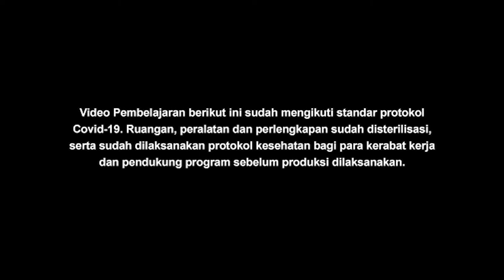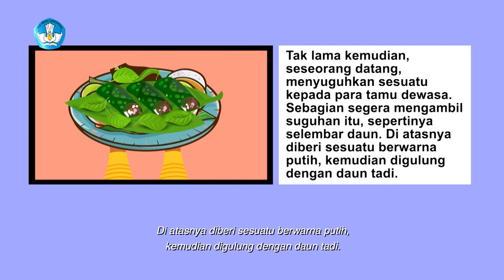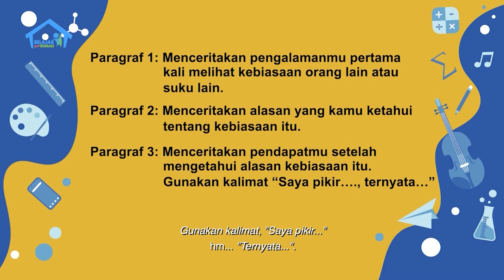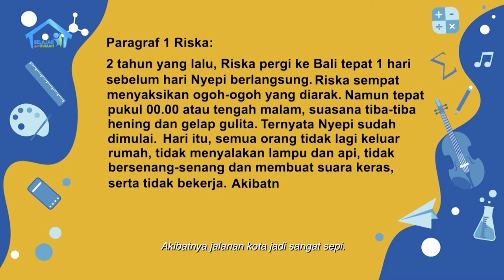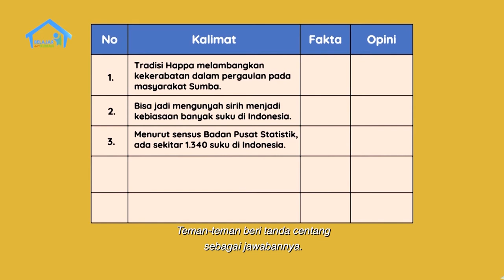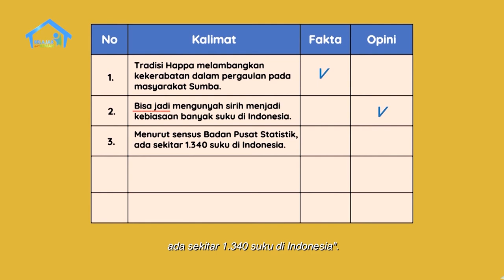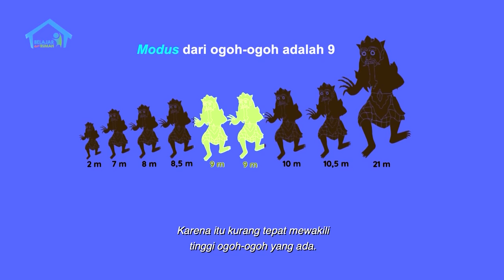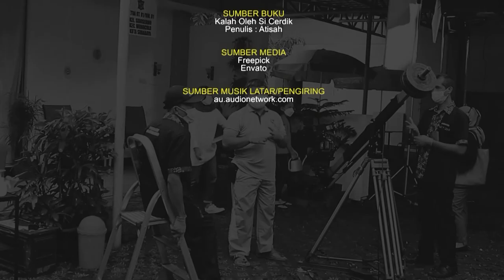BDR | SD Kelas VI | Episode 65 - Keragaman Budaya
Sinopsis

Riska sedang bersiap untuk ikut acara dongeng virtual bersama penulis favoritnya, Dewi Paramita. Setelah menyapa peserta. Mbak Dewi Paramita membacakan tulisan tentang Sirih Pinang. Apakah kamu tahu apa yang dimaksud Sirih Pinang? Riska lalu mengerjakan tugas dari Mbak Dewi, yaitu menulis pengalaman tentang kebiasaan suku lain, serta membahas tentang fakta dan opini bersama Rio. Mereka juga mempelajari soal mean, median, modus dengan soal Ogoh-ogoh yang diarak menjelang peringatan Hari Raya Nyepi di Bali. Mereka lalu mengeksplorasi data tinggi Ogoh-ogoh yang akan dilibatkan dalam Upacara Pengerupukan.